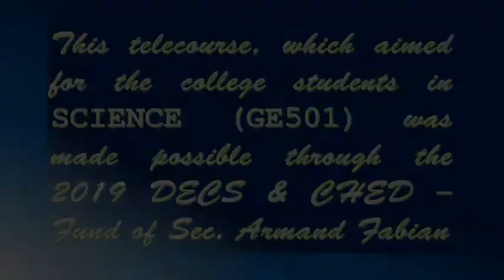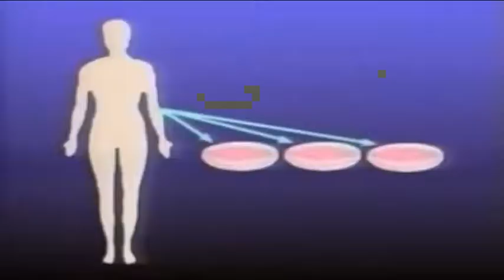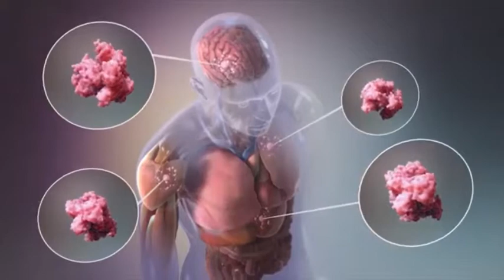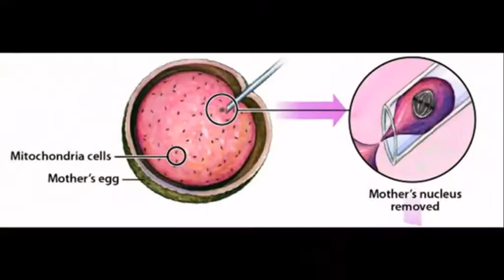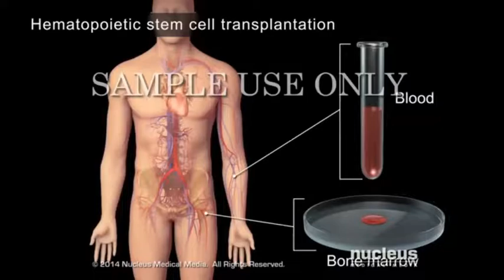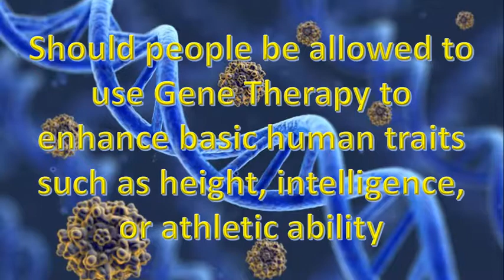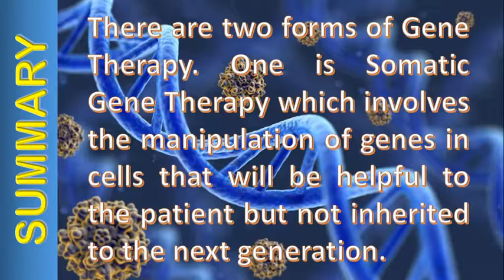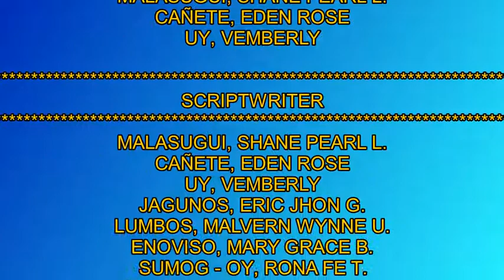The Aspect of Gene Therapy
For Educational Project purpose.